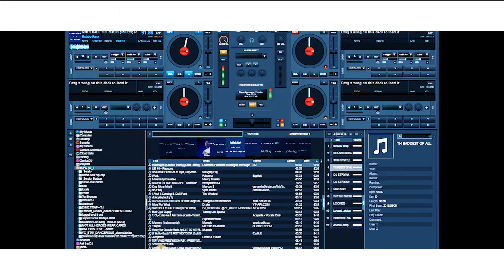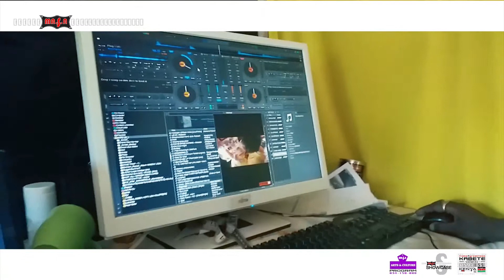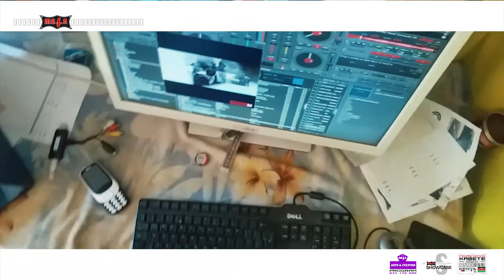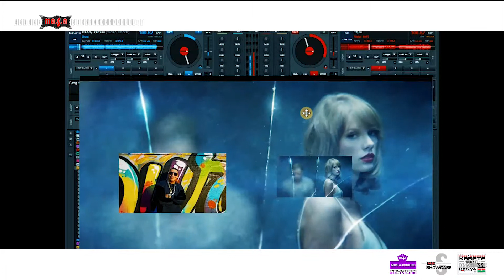Showcase DJ LewySTRYKA 031919 001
masa arts and culture program music entertainment showcase. Music mix by DJ Lewy (STRYKA). Coming soon: Challenge,Competition and Championships.